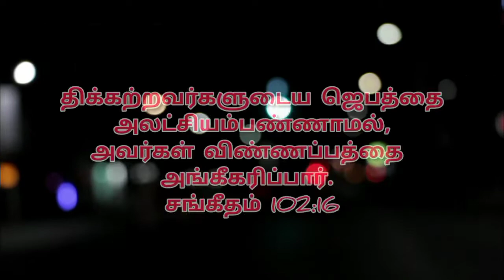இன்றைய ஆகாரம் 02-09-2022 வெள்ளிக்கிழமை Friday Power Tower Media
Created by :

இன்றைய ஆகாரம்

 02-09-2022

வெள்ளிக்கிழமை

Friday

Power Of Christ Preyer House ⛪

Chennai - 39